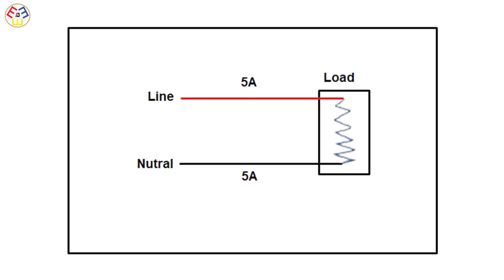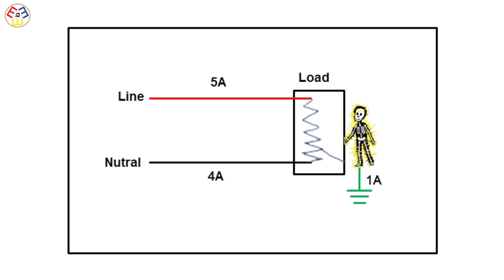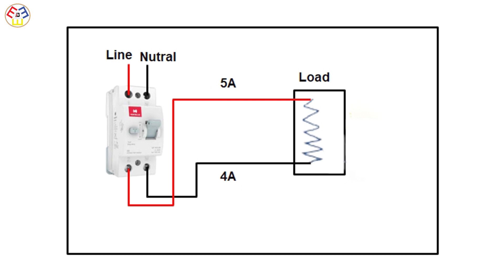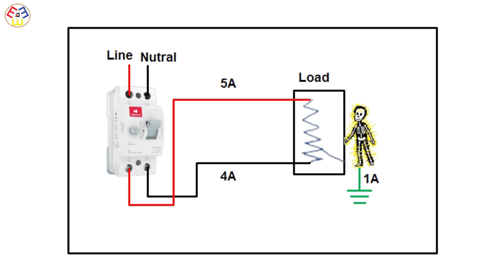Why use circuit breakers | How RCCB circuit protects against electric shock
Does RCCB protect from electric shock?
An RCCB strives to protect any person from the fatality of electric shocks,
along with electrocution and fires. RCCB's are particularly effective in instances of a sudden earth fault.